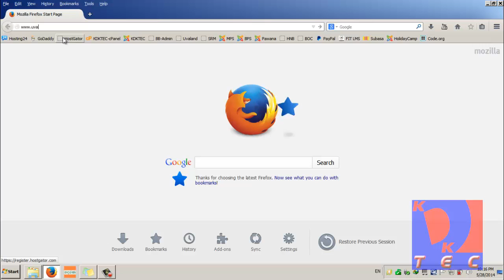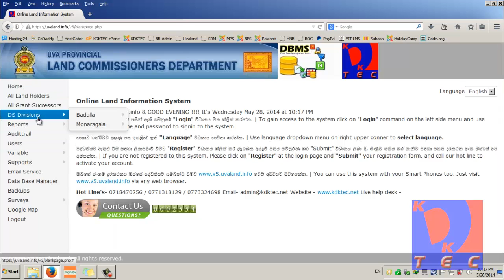FireFox Login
How to use Firefox to login to OLIS